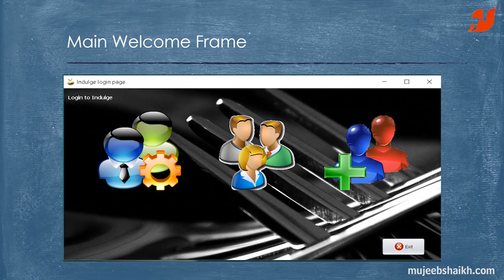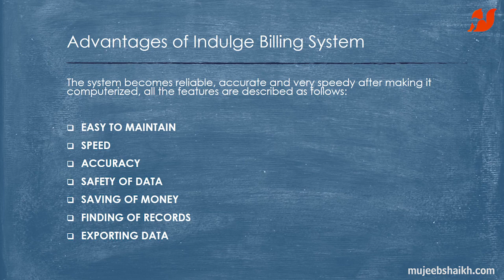Indulge Billing System Powerpoint Presentation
This video is Powerpoint Presentation of my old project INDULGE Billing System.